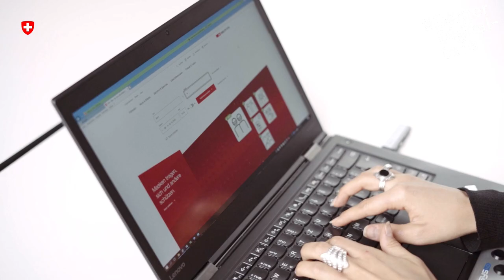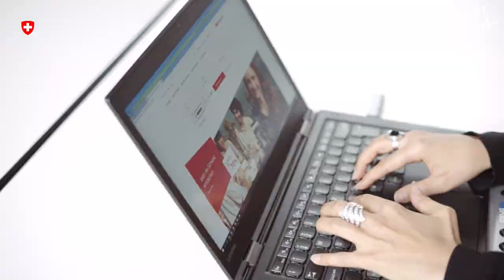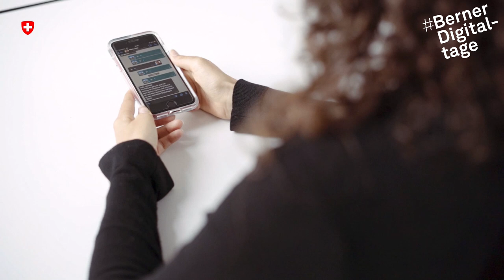Berner Digitaltage 2020 | Wie digitale Tools blinden Menschen den Alltag erleichtern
Welche Rolle spielt die Digitalisierung eigentlich für blinde und sehbehinderte Menschen? Wie können sie am PC arbeiten, auf dem Internet surfen oder Smartphone Apps nutzen? Und weshalb ist Barrierefreiheit so wichtig? Die Geschäftsstelle Digitale Schweiz gibt Einblick in den digitalen Alltag einer blinden jungen Frau.